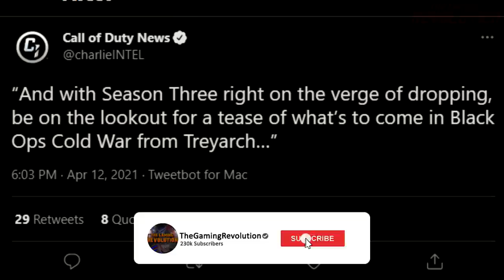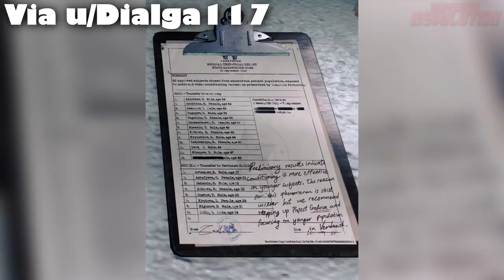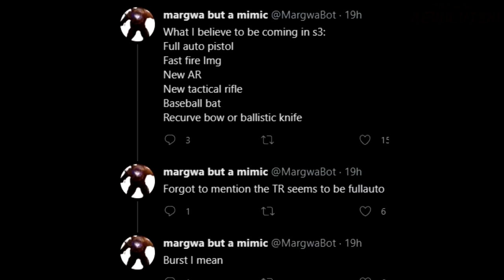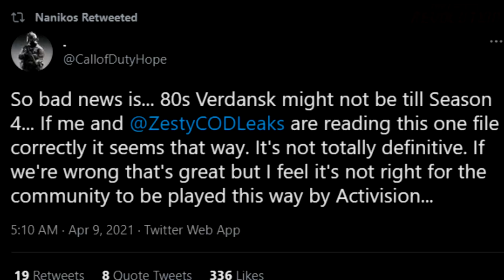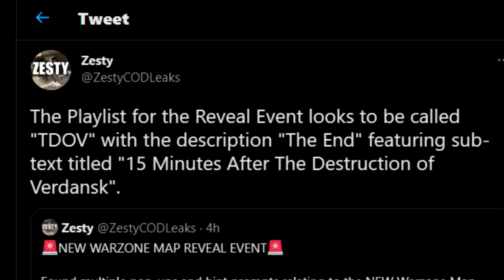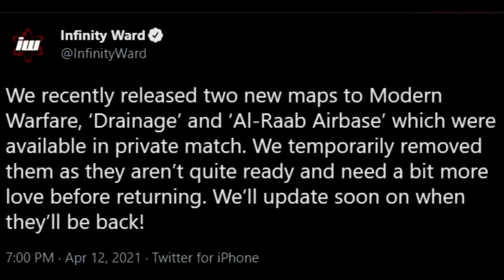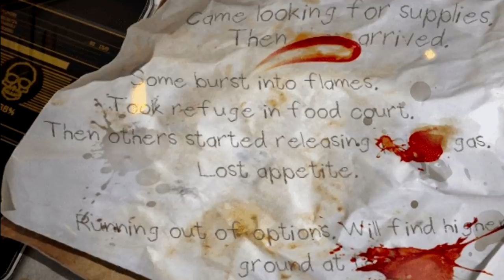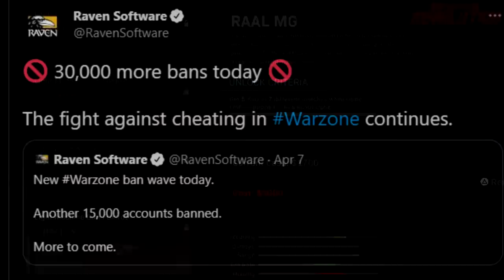Black Ops Cold War Season 3 Download, Trailer Tease, Vanguard Season 4 Reveal, & Modern Warfare Maps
Black Ops Cold War Season 3 Download, Trailer Teasers, WW2 Vanguard Reveal in Season 4 & New Modern Warfare Season 7 Maps Update

Today, we have a lot of info about Call of Duty Black Ops Cold War's Season 3 download size, new teasers coming soon, stuff about the teaser cutscene / Season 2 Outro Cutscene, the Warzone Nuke event, rescuing Adler, the WW2 Vanguard Trailer reveal potentially being in Season 4, and more, ENJOY! :D

Timestamps:
0:00 Season 3 Teasers THIS WEEK
0:17 Season 3 Hudson Cutscene/Operator?
0:55 What Season 3 Content will be revealed?
1:54 New Melee Weapon Leaked
2:22 Season 3 Download Size Revealed
2:54 WWII Vanguard Reveal in Season 4 Via Warzone?
4:02 Warzone Nuke Event Two Parts
5:00 New Modern Warfare "Season 7" Content
6:03 New Mastercraft Bundle
6:17 New Warzone Zombies Nuke Event Teaser
7:37 Season 3 Trailer in Warzone Event
7:47 Double XP in Cold War & Warzone
8:09 More Warzone Hackers BANNED
8:32 Rapping